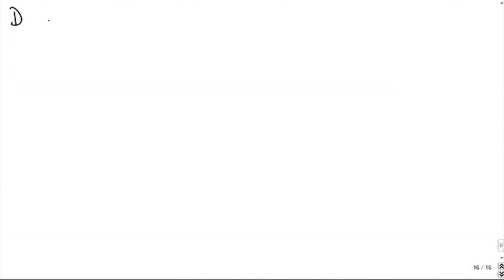ET M L12B Combined First and Second Laws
This is part B of 12th session of Engineering Thermodynamics Workshop arranged for Teachers. It was delivered by Prof. U. N. Gaitonde from IIT Bombay.

In this session he continued his previous session on availability, exergy, irreversibility, energy and also he talked about standard model and closed system.